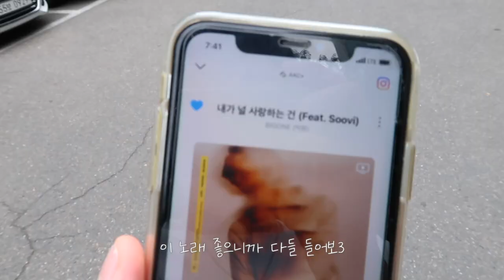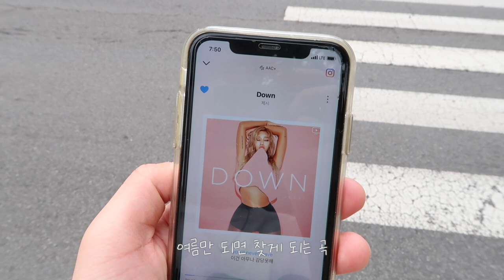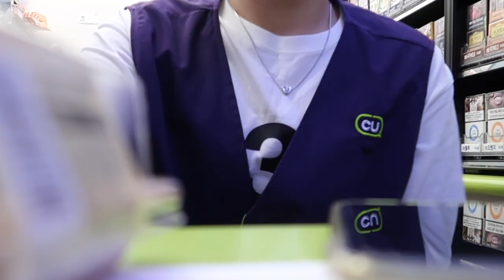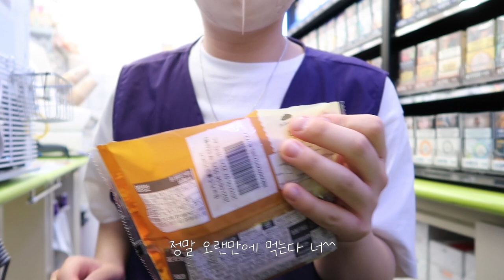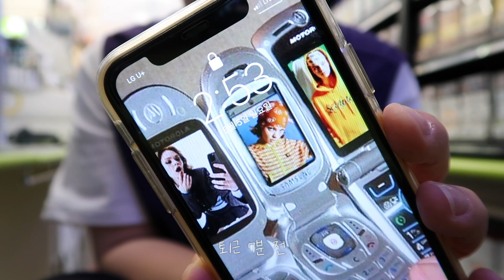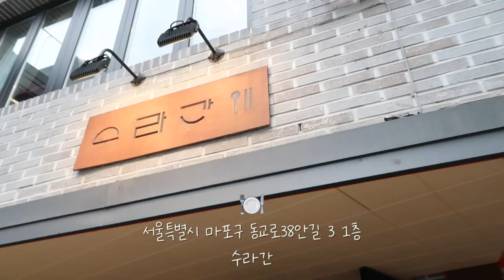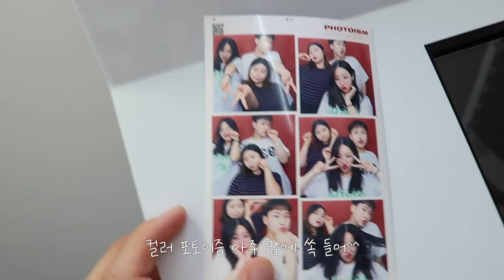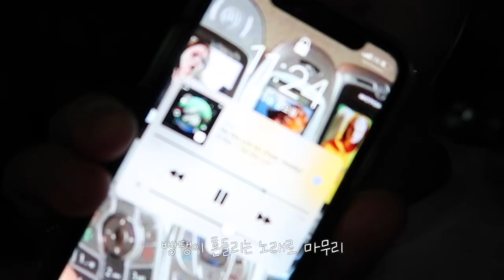VLOG주말에 일하고 먹고 노는 24시간 밀착 브이로그•홍대&연남맛집✨먹방브이로그